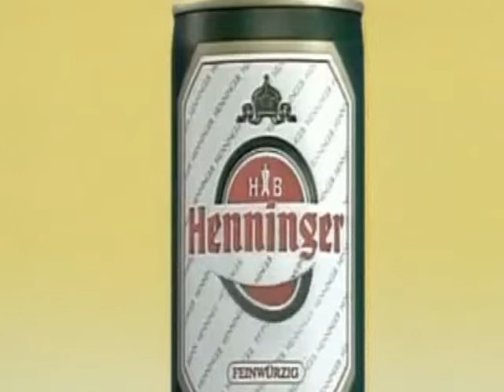Το σέηκ της μπύρας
Το σέηκ της μπυρας-απο τον διαφημιστικό δίσκο των 45 στροφών της μπύρας Henniger στην Κρήτη